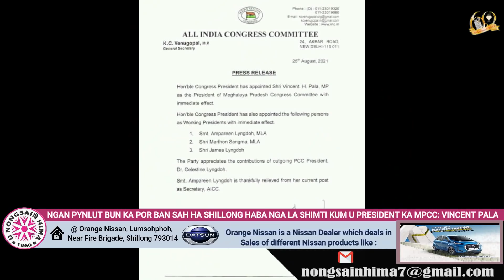NGAN PYNLUT BUN KA POR BAN SAH HA SHILLONG HABA NGA LA SHIMTI KUM U PRESIDENT KA MPCC: VINCENT PALA